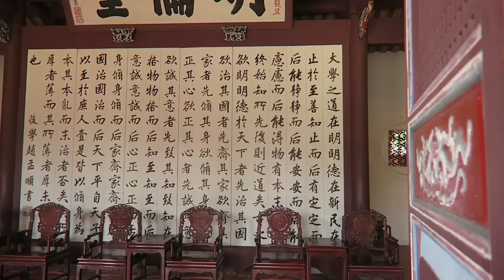Giant Gay Bear!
Thank you to the Taiwan Travel Bureau for sponsoring my travels!

Accomodation: Silks Place, Tainan
Activities: Chih Kan Tower, Quan Tai Shou Xue (Confucius Temple)

If you're reading this far down, comment words of encouragment, because we all need it X